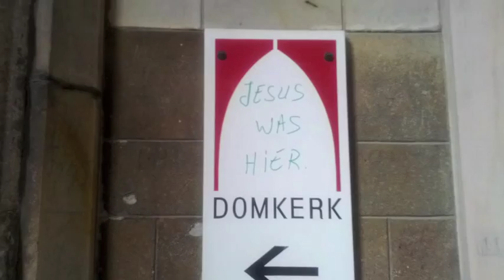Muppetshow Theme by Malgosia Fiebig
As part of the 26th International Society of Humor Studies (ISHS) Conference, Magliosa Fiebig played the carillon of the Dom tower in Utrecht.